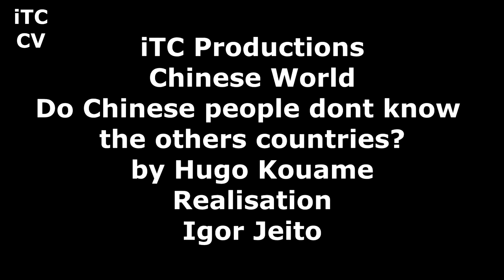Les Chinois ne connaissent-ils vraiment aucun autre pays à par la Chine?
If you can see this message know that you are blessed 